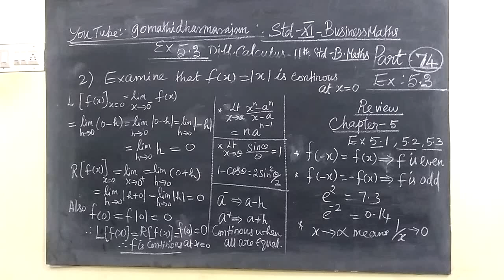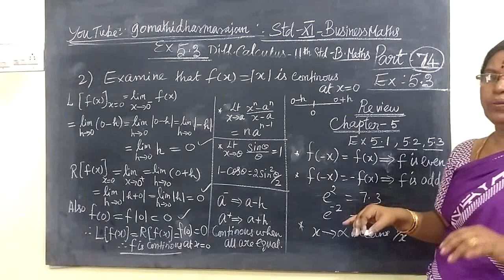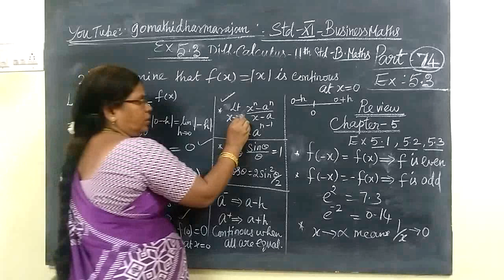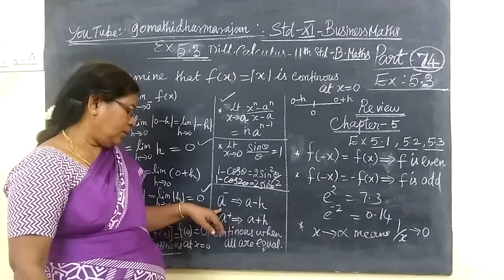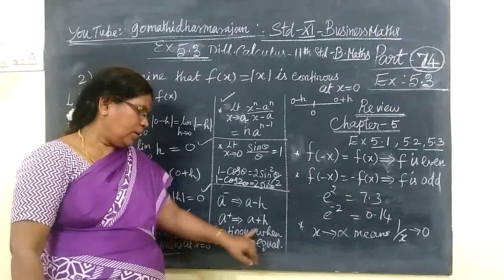11th B-Maths [Part-74] Ex 5.3-2 Diff calculus Gomathi dharmarajan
11th B-Maths [Part-74] Ex 5.3-2 Diff calculus Gomathi dharmarajan